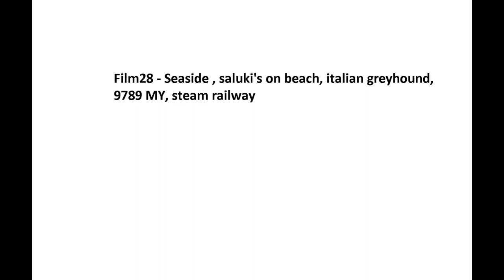Film28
Seaside , Saluki, italian greyhound, 9789MY, steam railway